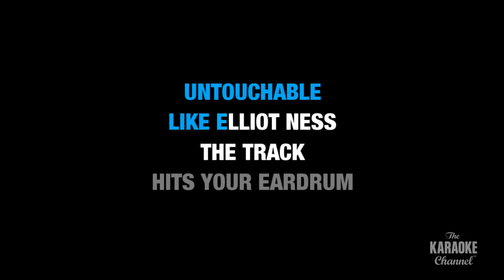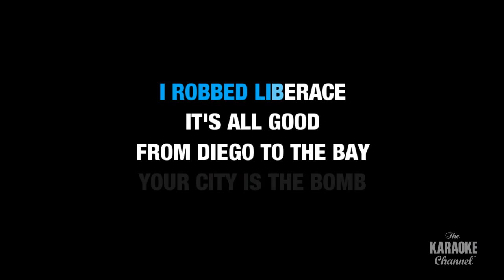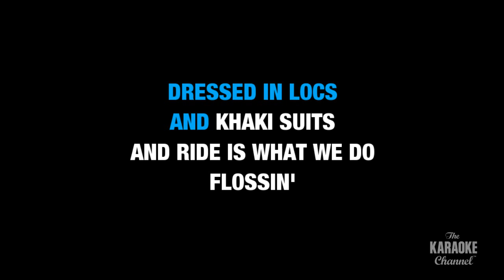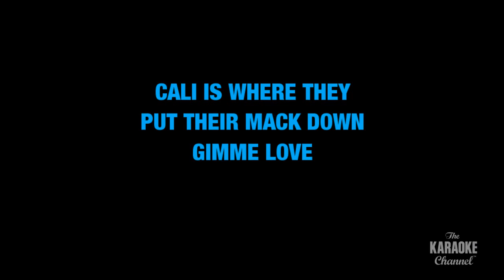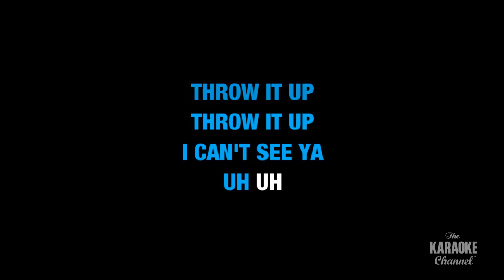2Pac - California Love (Karaoke With Lyrics)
Sing "California Love" (Original Version) by 2Pac in Karaoke Version right here in Stingray Karaoke. for more karaoke songs with lyrics only on the Stingray Karaoke Youtube channel.

More songs to sing along to:
'90s NON STOP KARAOKE WITH LYRICS: Lauryn Hill, The Notorious BIG, Chris Isaak, Savage Garden & More

1 HOUR NON STOP KARAOKE WITH LYRICS - BEST OF '90s MIXTAPE: Britney Spears, Backstreet Boys, Santana